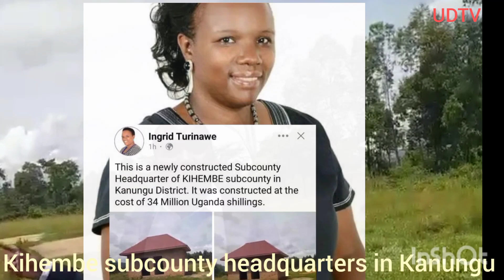Kihembe Subcounty in kanungu district.A project worth ugx 34m.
Country men and women!!
This is the newly constructed sub county Headquarters of Kihembe in kanungu district.
A project worth ugx 34m.